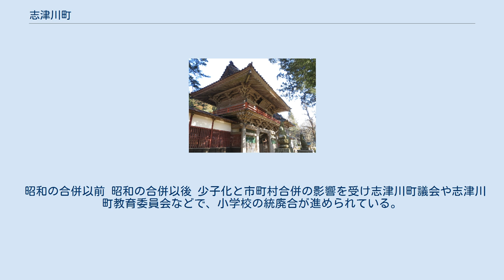志津川町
志津川町（しづがわちょう）は、宮城県北部本吉郡にかつて存在した町である。
 2005年10月1日、北隣りの歌津町との合併のため廃止、南三陸町となった。
 宮城県の北東部に位置し、西に北上山地、東にリアス式海岸の志津川湾がある。
このリアス式海岸は更に南の牡鹿半島まで続くが、国道45号線および気仙沼線が内陸部から海沿いに出てくる所に位置するため、観光上有利な点となっている。
志津川湾内には椿島（つばきしま）、船形島、野島などの島がある。
 海岸線寸前まで山が迫っており、居住地や農耕地は、海沿いの狭いエリアや、川沿い、山の中腹などを利用している。
八幡川の河口付近は比較的平地が広く、官公署や商店が集まり、町の中心部たる市街地を形成している。
 昭和の合併以前 昭和の合併以後 少子化と市町村合併の影響を受け志津川町議会や志津川町教育委員会などで、小学校の統廃合が進められている。
町内の小学校は、志津川小学校（清水、荒砥両小学校が統合）、戸倉小学校（藤浜小学校が統合）、入谷小学校の3小学校になる見込み。
 志津川中学校の西の山の中腹に位置する。
1975年夏の高校野球で県代表となり、山形県代表と戦った（当時は1県から1校が全国大会に行く方式ではなかった）。